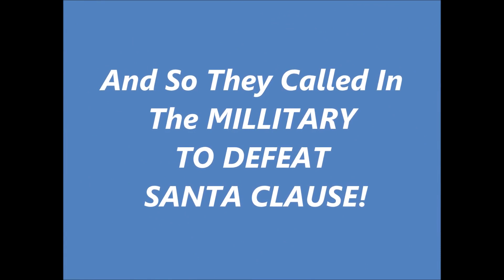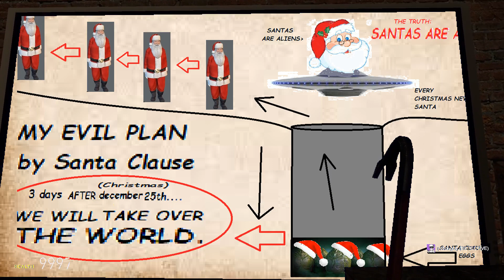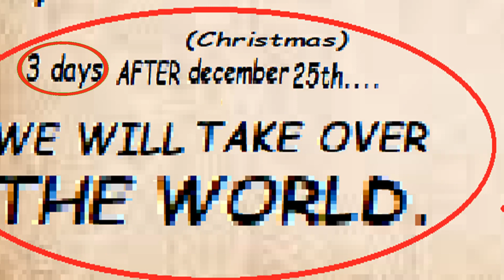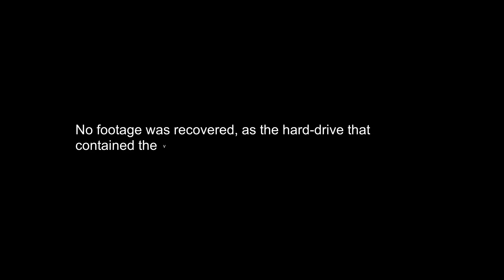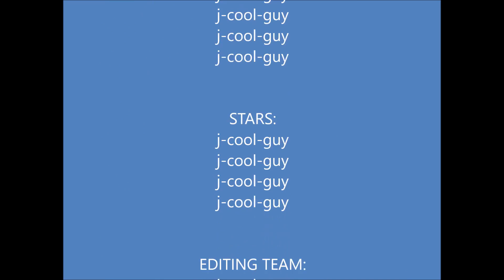CHRISTMAS SPECIAL!!!!!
this video contains the truth of santa 2022